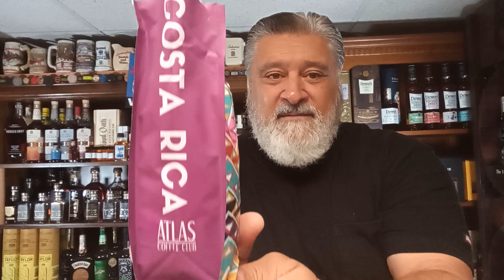Atlas Coffee Club Costa Rican Coffee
ATLAS COFFEE CLUB

Atlas Coffee Club was founded to tell the story of coffee from around the world. Exploring a new country each month, our coffee subscription is a journey of exotic discovery, highlighting the regional differences in every cup. Curating only the finest coffee, we roast each batch to accentuate tasting profiles distinctive to their native growing region. Made to order to guarantee freshness, our subscription is the ultimate opportunity for organic flavor discovery and global variety